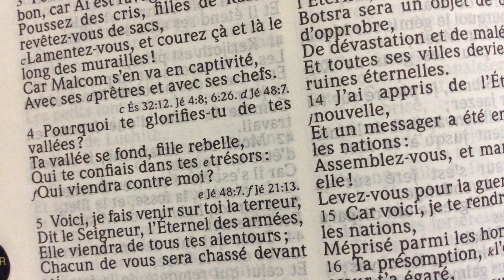Richesses injustes et richesses justes